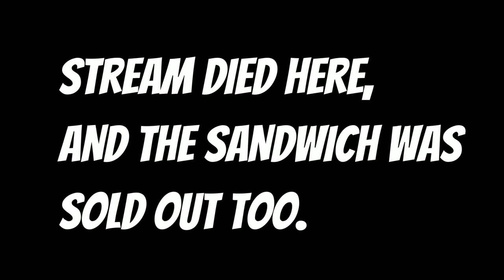I GAVE A FAN MY MELONS IN FRANCE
Welcome back, explorers! Today we are in Marseille France hunting for the best sandwich! While we didn't find the best sandwich we did find a solid pair of melons that we shared with a fan.

►Edited By: Allisonmeows_
►Thumbnail: Allisonmeows_
►Intro & Outro by: Fluffylives (Youtube.com/fluffylives) & StreamElements